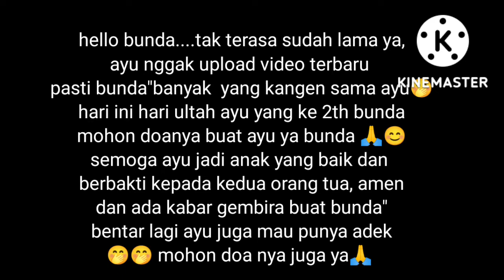ultah ayu ke 2th